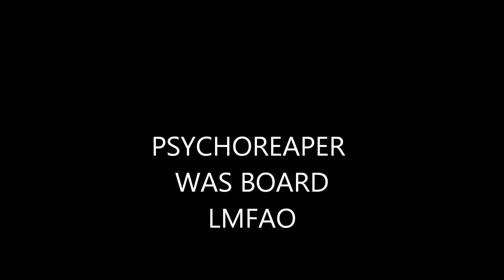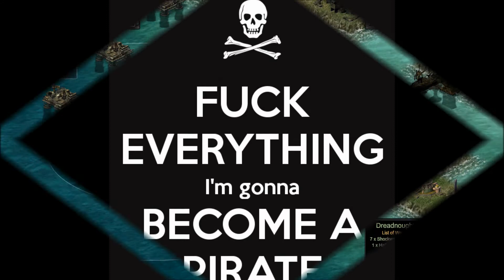PSYCHO GOS FARMING/SMASHING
BOARD SO WENT FARMING/SMASHING LMAO